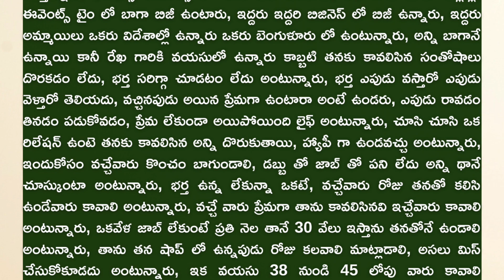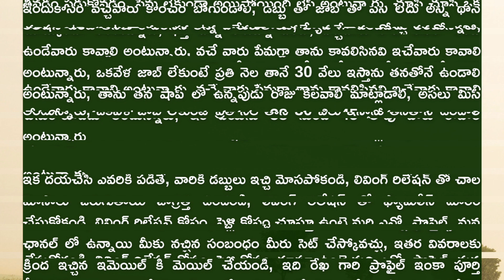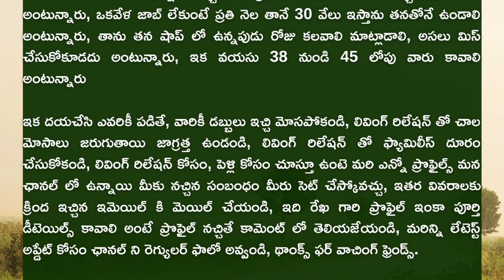Sweet shop business rekha need sweets making business person